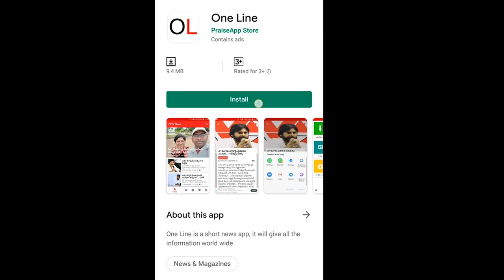Common Man Fire On Chandrababu | 3 Capital Issue | చంద్రబాబుపై రెచ్చిపోయి మాట్లాడిన సామాన్యుడు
చంద్రబాబుపై రెచ్చిపోయి మాట్లాడిన సామాన్యుడు